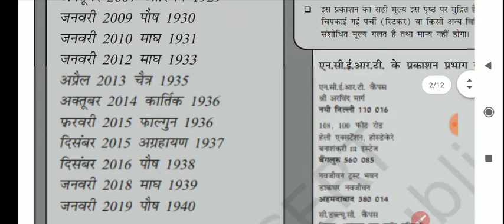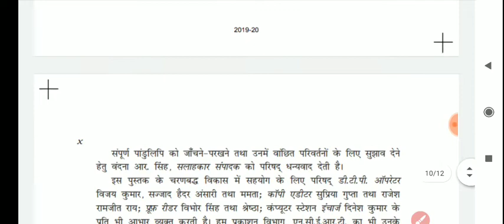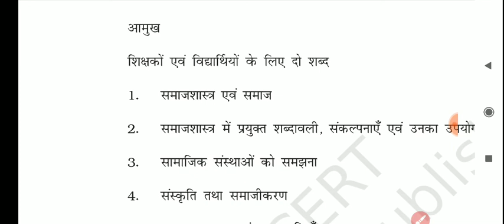Class-11 NCERT sociology book review समाजशास्त्र_परिचय/ कक्षा-11 के लिए पाठ्य-पुस्तक CBSE board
(CTET, UPTET, TGT, PGT, NET, UPPCS 2020 MPSC RPSC BPSC तथा NCERT class -6 to 12  की सभी PDF  के लिए  हमारे official WhatsApp no पर सम्पर्क करें-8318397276)

 UPSC UPPSC MPSC RPSC BPSC lower PCS या किसी भी oneday exam  के रामबाण study material के लिए ये  group join कर लिजिए🔥🔥🔥